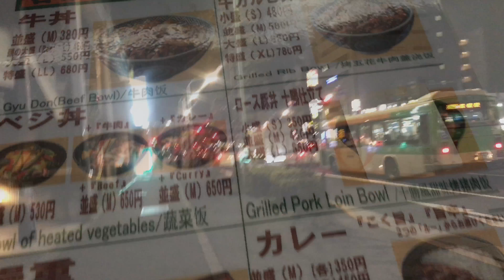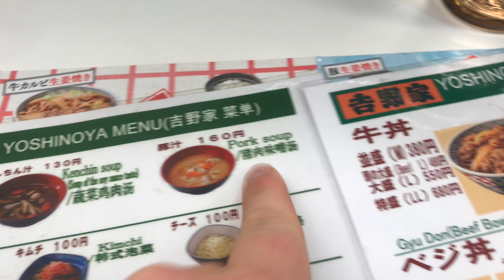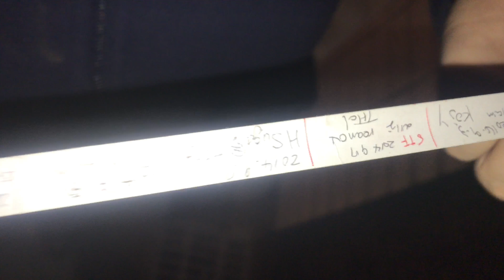Japan Day 20 Part 2 - Geocaching and Really Cool Cache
Last Night in Japan and we are trying to place the last of the trackable Cache we have brought with us.

Geocaching: nichonavs